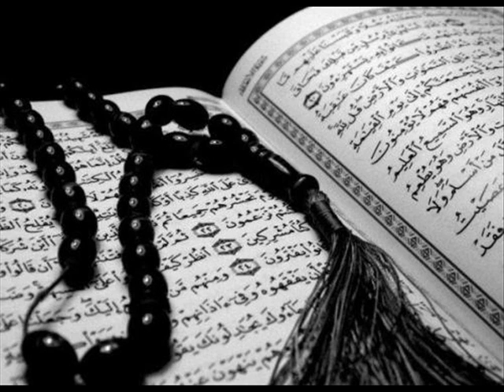Sourate 44 Ad Dukhan Saad al Ghamidi